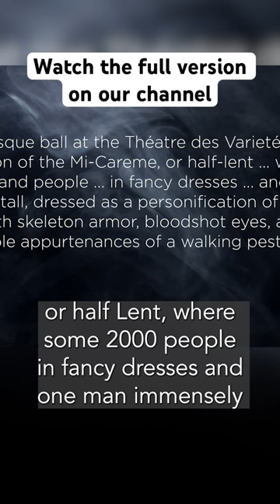The real-life Mask of Red Death